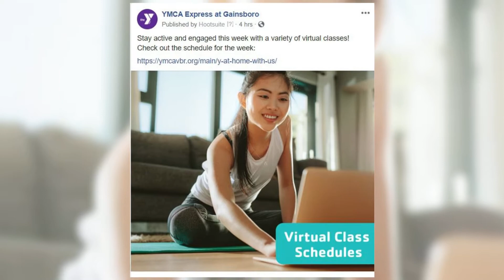Support the Gainsboro YMCA